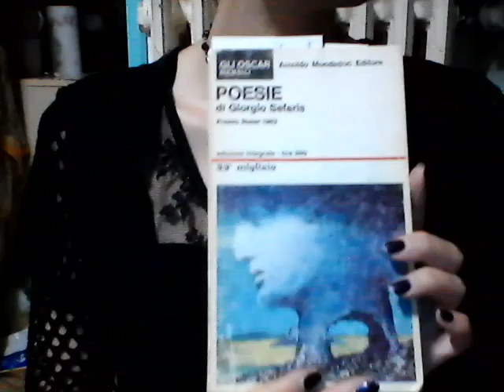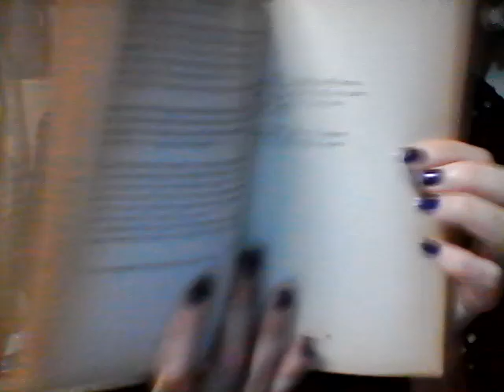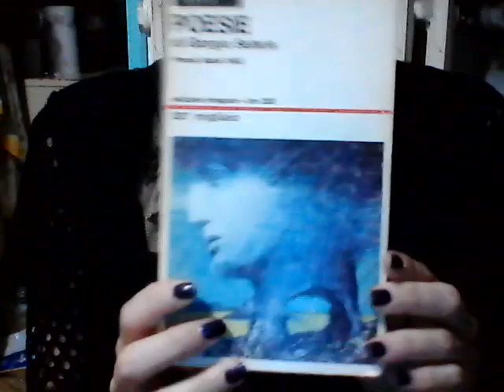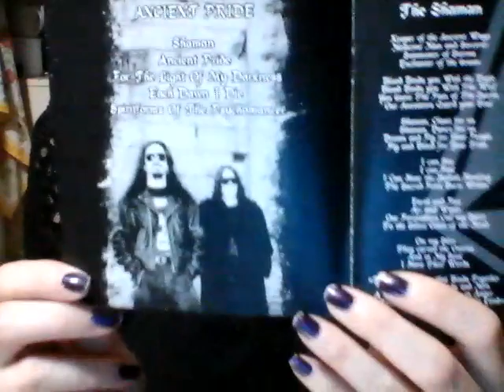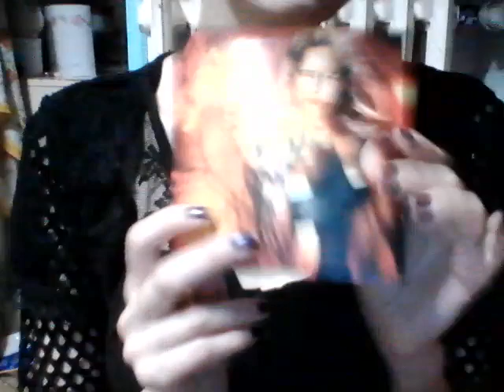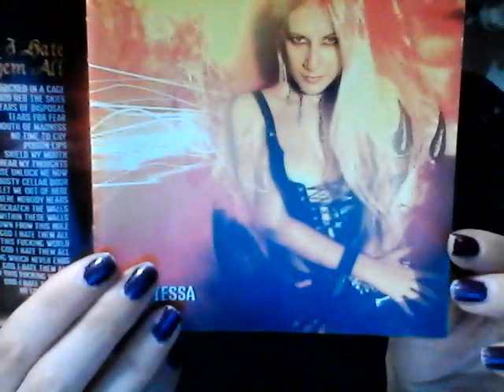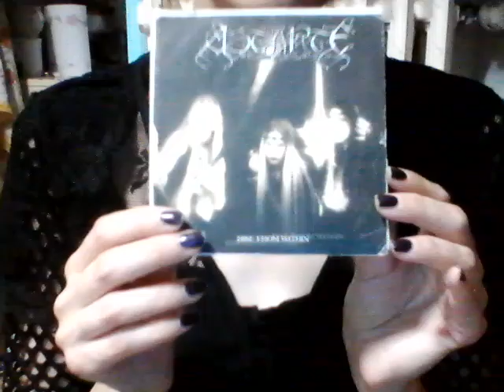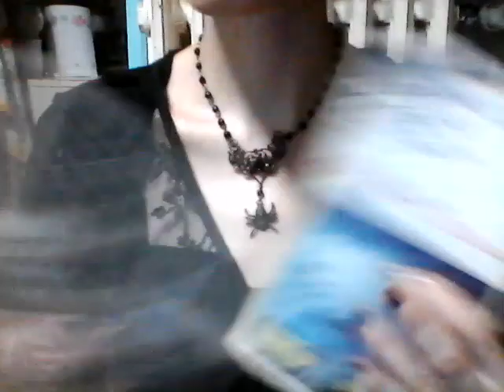La Poesia Greca, Necromantia e Astarte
Ripubblico un video che avevo fatto nel 2020